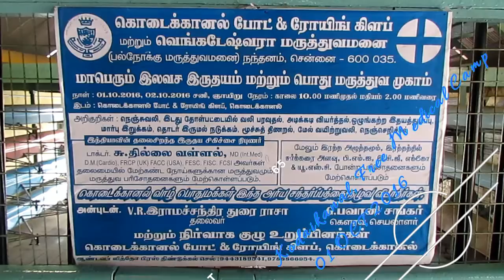KODAIKANAL FREE MEDICAL CAMP 01 OCT 2016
Kodaikanal Boat and Paddle Boat Association held a free medical camp on behalf of the relevant error prevented heart.